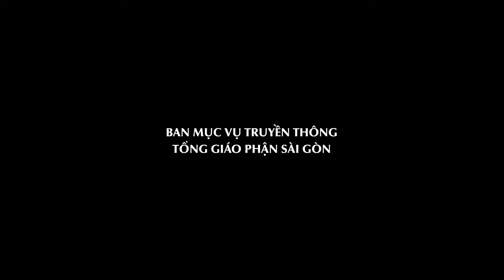TÌNH YÊU BỀN VỮNG - Chúa nhật XXVII Thường niên năm B (Mc 10, 2-16)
Chấm nối chấm - Suy niệm Lời Chúa hằng ngày năm B (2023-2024) - Tủ sách Học viện Dòng Đaminh.

-Địa chỉ: 6bis Tôn Đức Thắng, P. Bến Nghé, Quận 1, Tp. HCM
-Điện thoại: 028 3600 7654